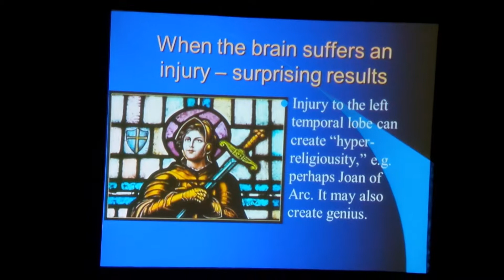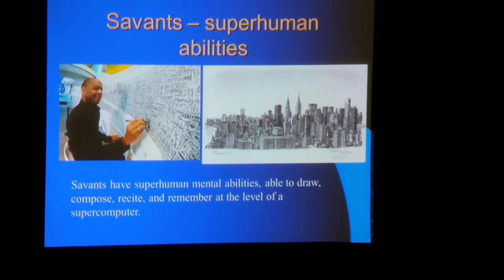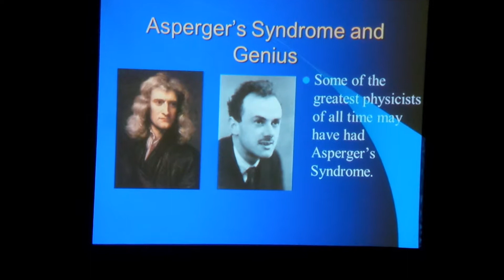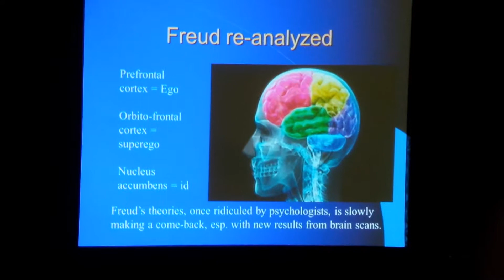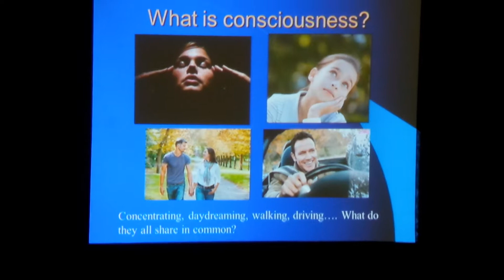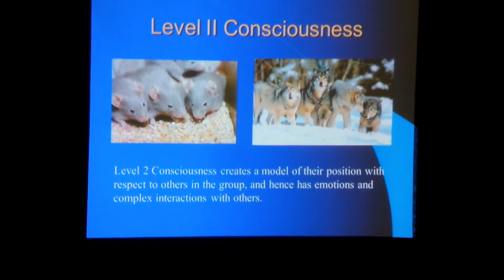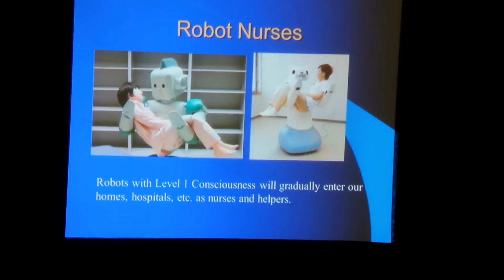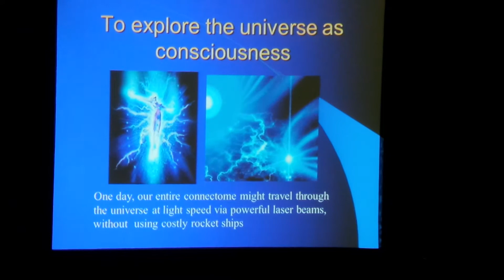Dr. Michio Kaku III @ MC Lecture Series 4/8/14